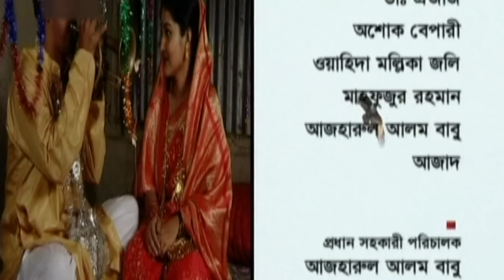Chor Faad | HD1080p 2017 | ft Chanchal Chowdhury | Putul | Dr Ejajul Islam | Challenger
Cast : Chanchal Chowdhury,  Wahida Mollick Jolly, Putul,  Challenger
Dr Ejajul Islam, Ahsanul Haque Minu, Ashok Bepari
Producer : Melanjo Creation
Story : Masum Reza
Camera & Director : Salauddin Lavlu
Label : G Series